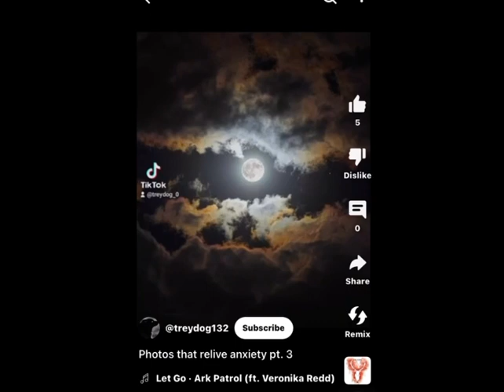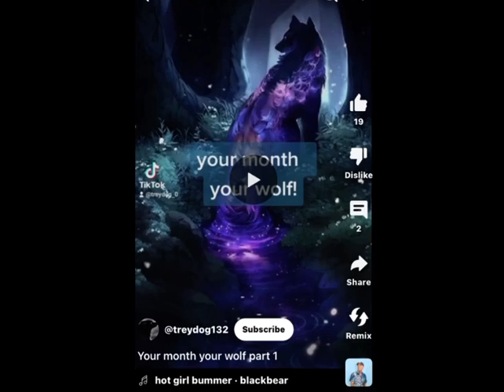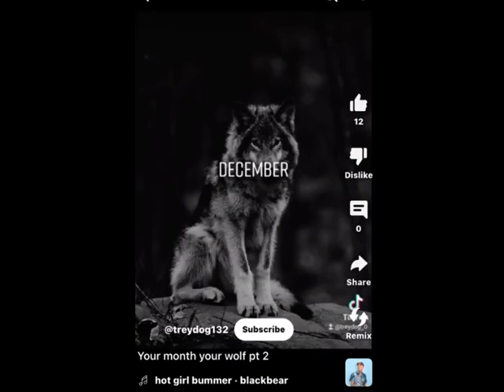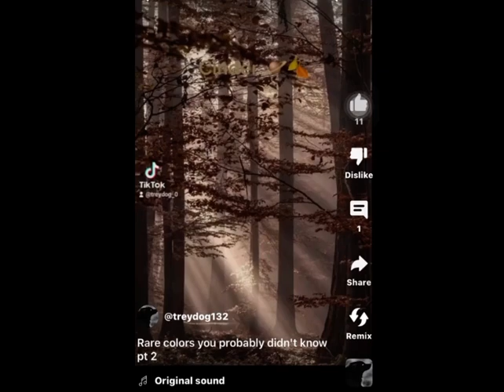I found my old, cringey channel. 😬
I just stumbled upon my very old channel

Editor: Me, of course

I hope it’s not too crappy😖